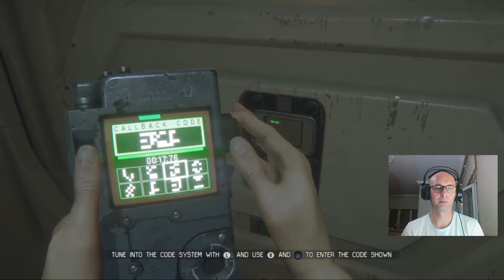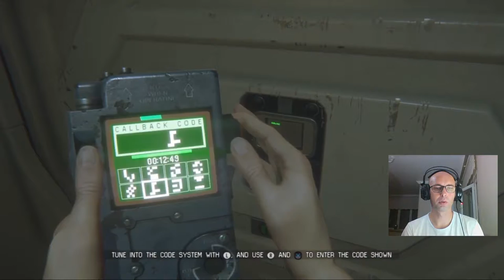YARATIK PEŞİMDE | Alien: Isolation #7 | PS4